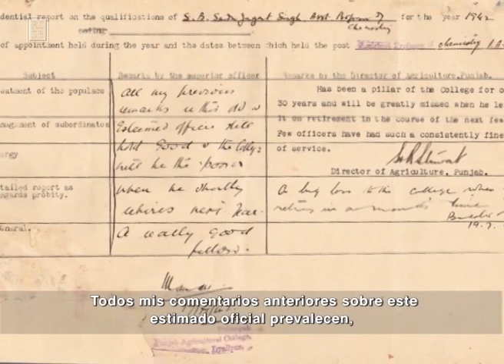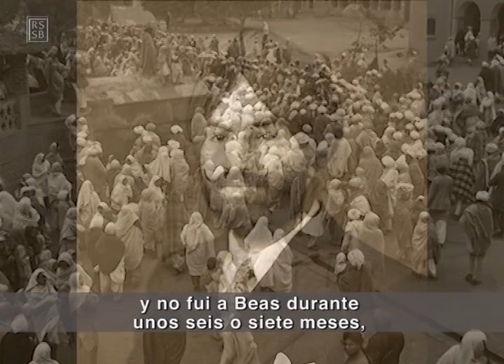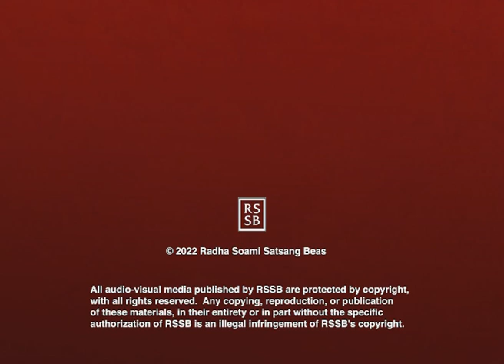Sardar Bahadur Jagat Singh (1884 - 1951) Antecedentes - Videoclips RSSB Español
Los videoclips son extractos cortos tomados de las películas existentes de RSSB, como: El enigma del amor, Seva de amor, los vídeos de las visitas de Hazur Maharaj Ji, etc. Cada videoclip tiene una duración variable. Estos videoclips cortos muestran un tesoro de imágenes históricas, escenas dinámicas de Dera y mensajes inspiradores de los maestros, que reflejan su amor ilimitado por sus discípulos.

Estos vídeos son publicados por Radha Soami Satsang Beas. Puedes visitar nuestro sitio web oficial